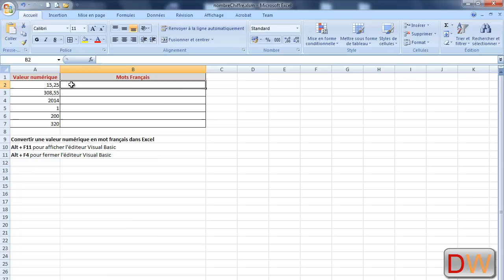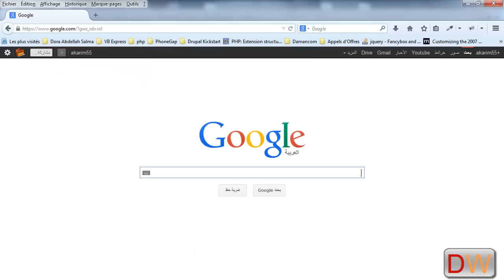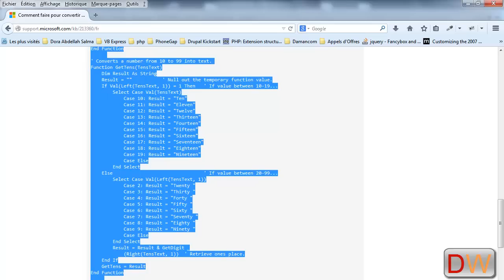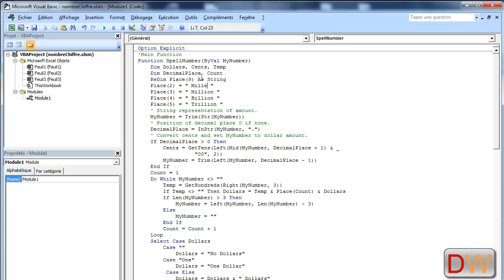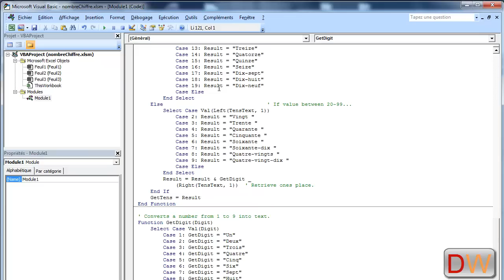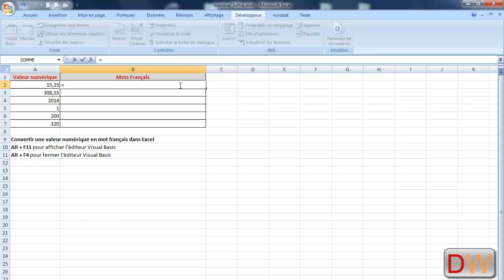Excel 2007: Convertir des chiffres en lettres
Convertir une valeur numérique en mots français dans excel.